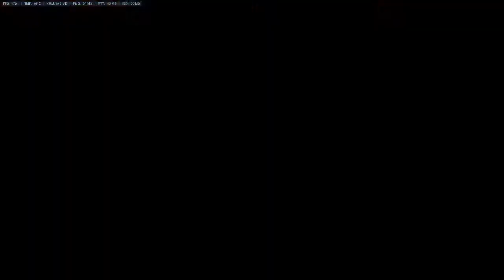[Rank: 4500 SR] Tviq | Reinhardt, Soldier:76 | Hanamura Pro Gameplay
Player Setup:

Monitor: BenQ XL2411Z
Mouse: FinalMouse
Mousepad: Zowie G-TF Speed
Keyboard: KBC Poker 3
Headset: HyperX Cloud I

Playing on Xbox or PS4? Try out the Xim 4 Keyboard and Mouse Adapter for the best in-game advantage

Usually will be faster, I will remove videos as soon as I am online to check the messages.